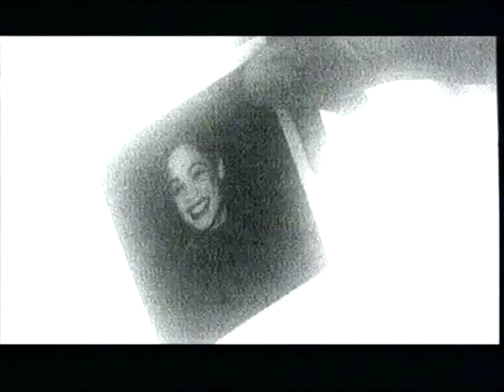Ladánybene 27 - Szedegetem